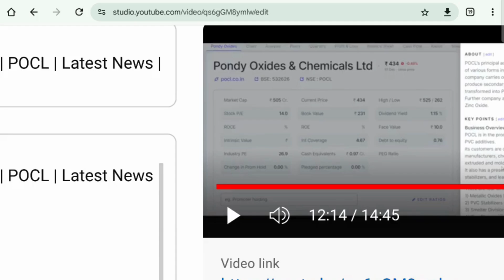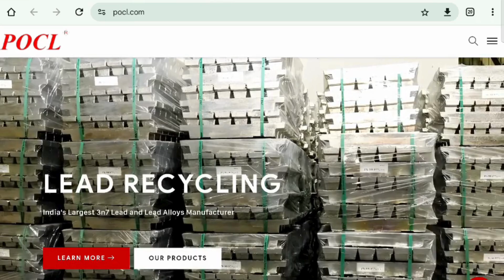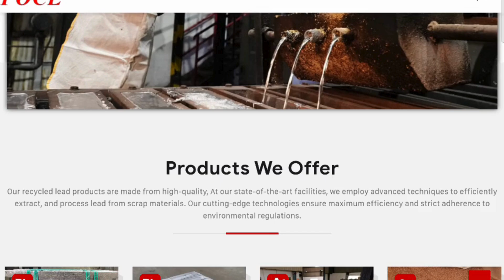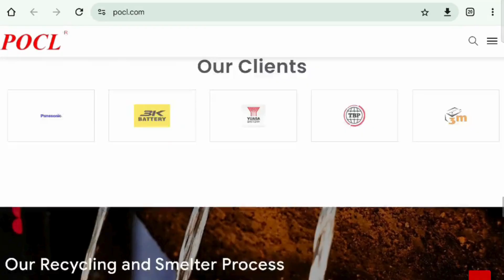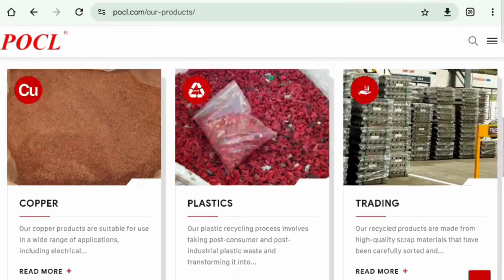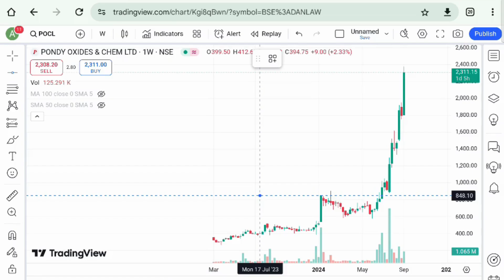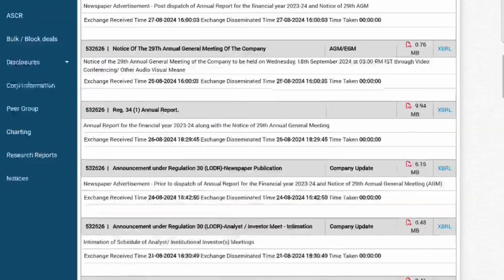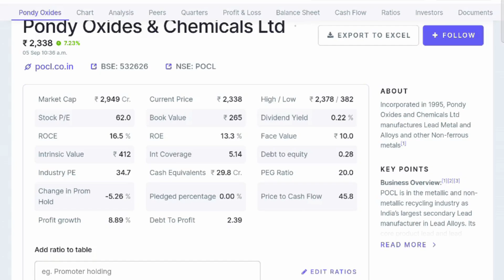POCL Enterprises Ltd | Business Analysis | Target Price | POEL | Latest News | Evergreen Business